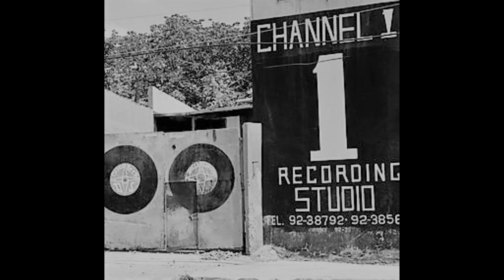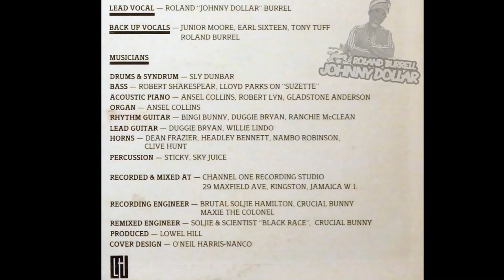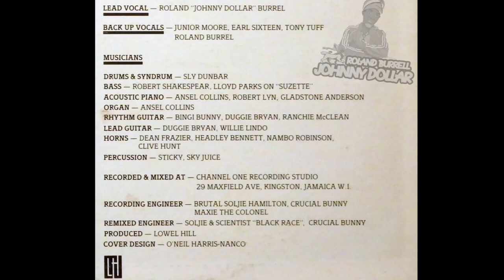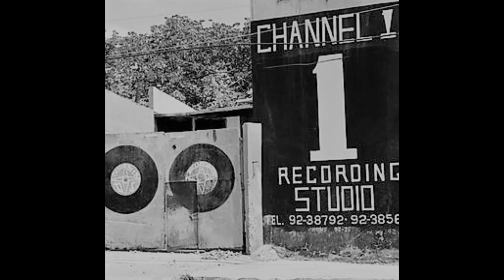Roland Burrell - suzette